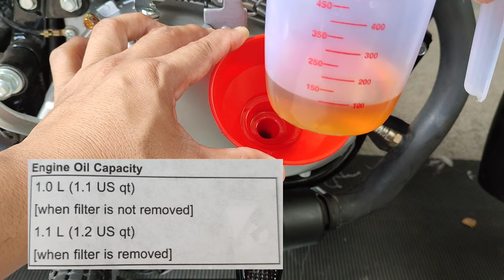Paano mag change oil at mag palit ng oil filter ng kawasaki barako 2 and 3